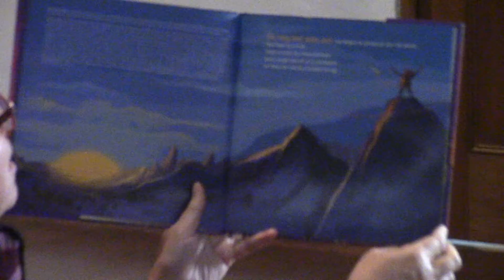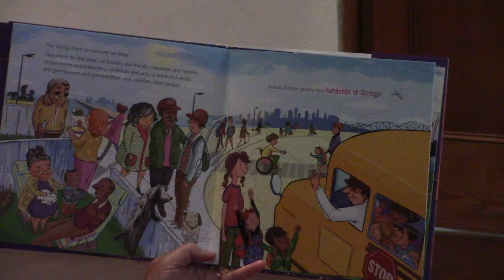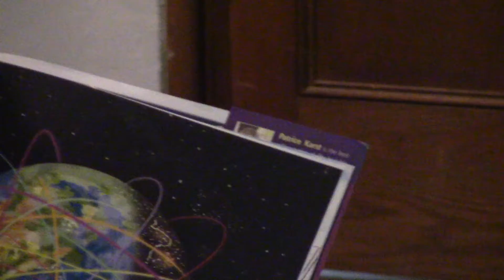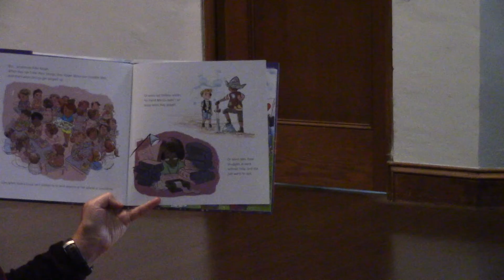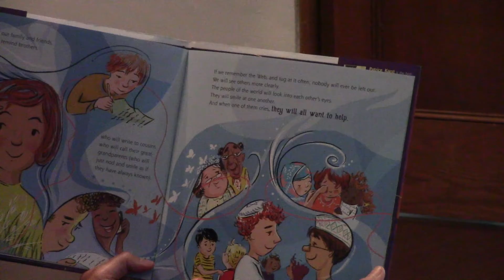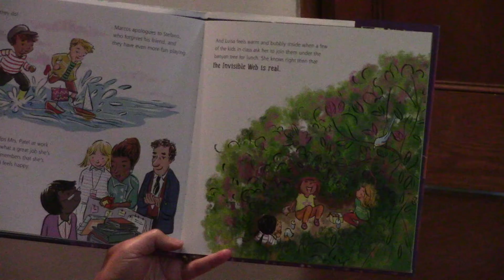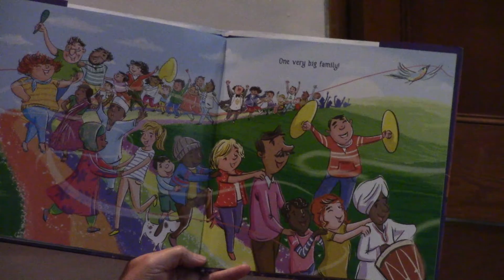Peace UCC Children's Time October 31, 2021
Peace UCC Children's Time on October 31, 2021. Click the link for activities that go with the book